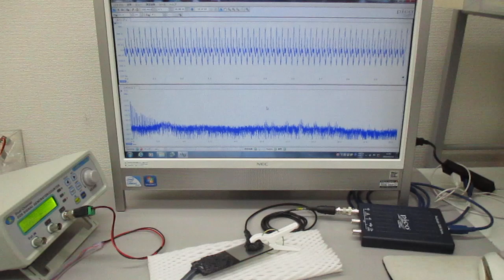低周波の共振現象と、高周波の非線形現象をコントロールする技術